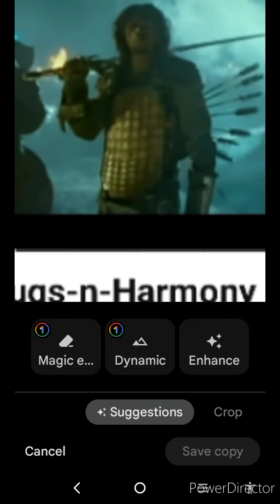Respect to krayziebone